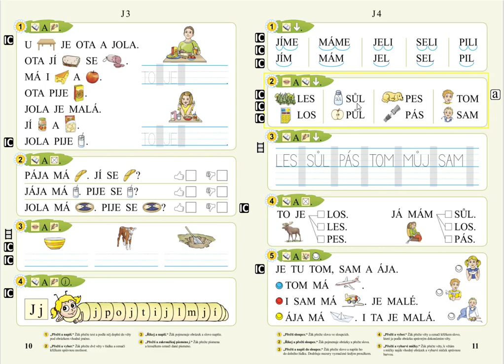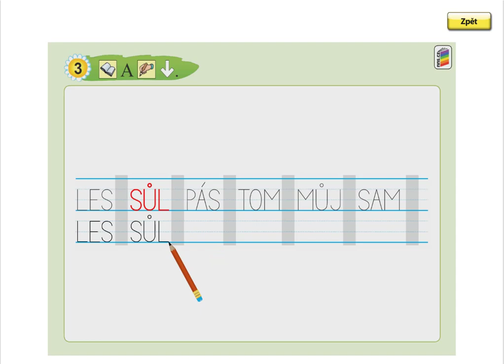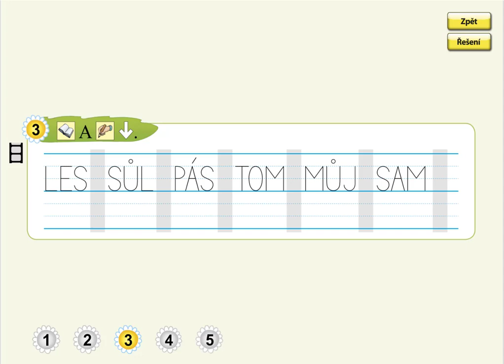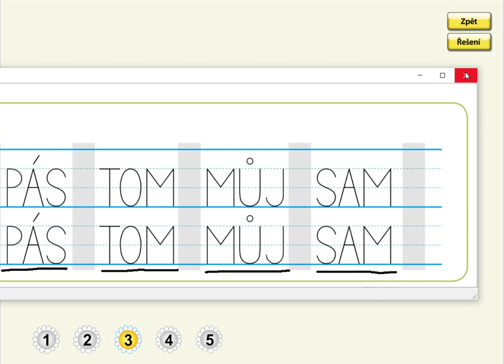Písmeno J (psaní jednoslabičných slov se zavřenou slabikou), SLABIKÁŘ 1, str. 11, cv.3